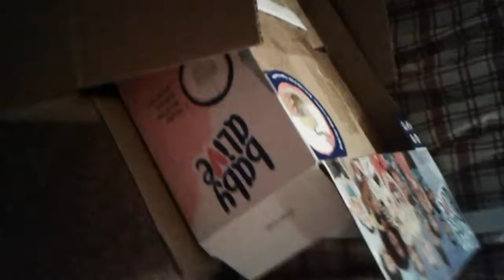Precious is silly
Precious  was being  silly🤣🤣🤣🤣🤣🤣